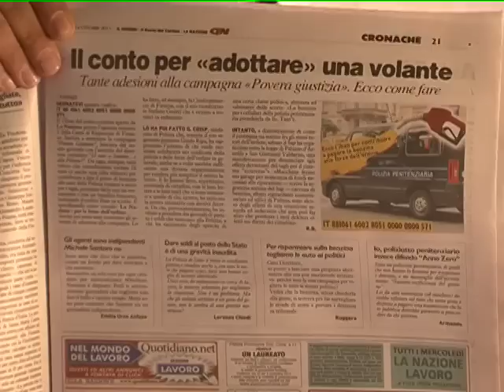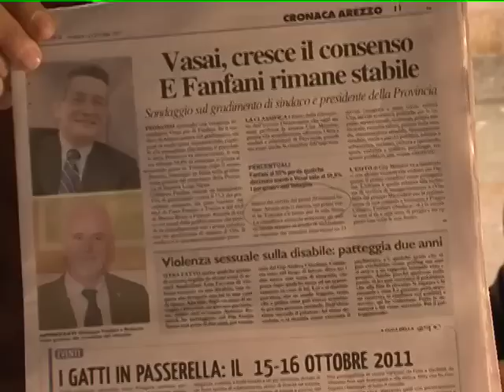auto polizia senza benzina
Con Carlo Brandini Dini oggi commentiamo le notizie dai quotidiani di oggi: La Nazione lancia un'idea raccogliere fondi per la benzina dell'auto della polizia, da un'inchiesta sale  il gradimento   del Presidente della Provincia di  Arezzo Roberto Vasai mentre resta stazionario il Sindaco Giuseppe Fanfani, poi per finire da oggi fino a domenica con la presenza dei Mercatini Internazionali ad Arezzo che occupano la gran parte dei posteggi del centro finalmente verra' utilizzato il nuovo parcheggio multipiano Mecenate, altrimenti sempre deserto!